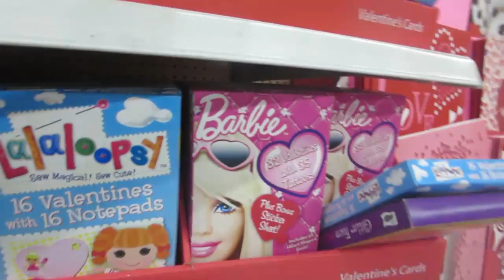SOMETIMES I WASH MY HAIR │2•5•14 DAILY VLOG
Also Check me out at:
BLOGGER:
VINE:
Heather Cox

Products I mention I will leave a Link in this video in case you want to buy it on Amazon - usually amazon prices are even better than in store prices and you don't even have to leave your house!